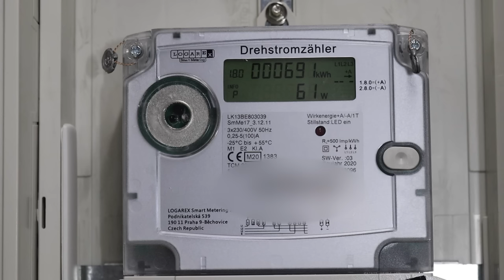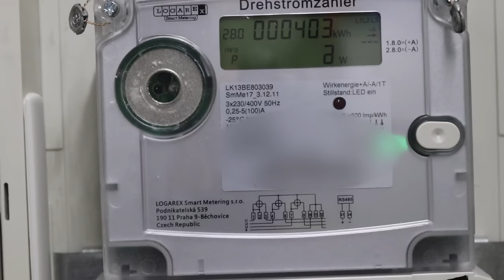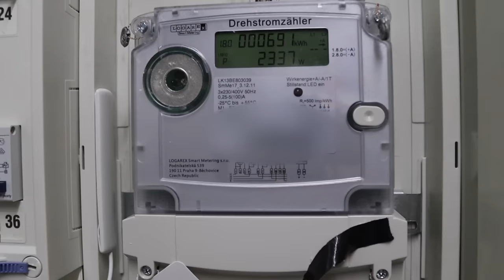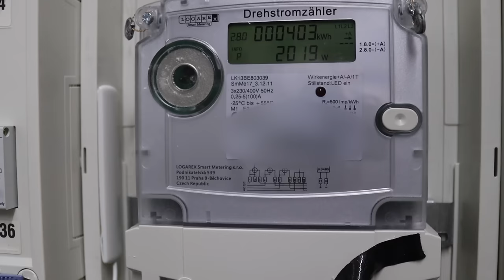Bezug trotz Strom im Akku vs. Einspeisung trotz Batterie - Photovoltaik Eigenverbrauch erklärt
Warum bezieht mein Haus Strom aus dem Netz obwohl ich doch eine Photovoltaikanlage mit Speicher habe? Funktioniert meine Solaranlage nicht richtig? Habe ich eine gute Beratung bei der Planung meiner PV erhalten? Hat mein Speicher die richtige Größe für meine PV-Anlage?

Viele dieser fragen erreichen uns immer wieder und Julian hat versucht für euch die 4 wichtigsten Gründe zusammenzufassen warum Ihr Strom aus dem Netz bezieht obwohl Ihr eine Photovoltaik Anlage besitzt und euren eigenen Strom im Batteriespeicher sammelt.

▬ ❝  Über 270€ via THG-Quote für dich ❞ ▬▬▬▬▬▬▬